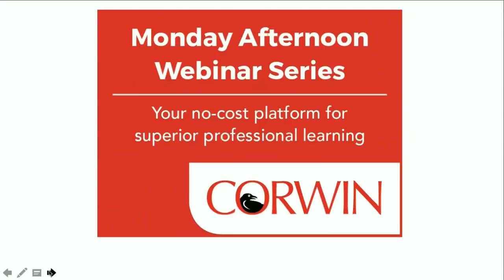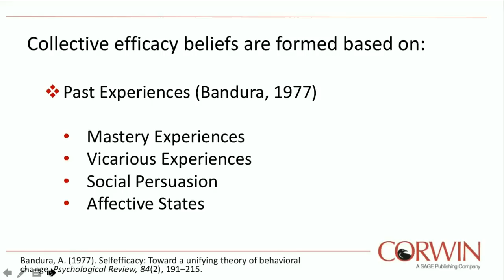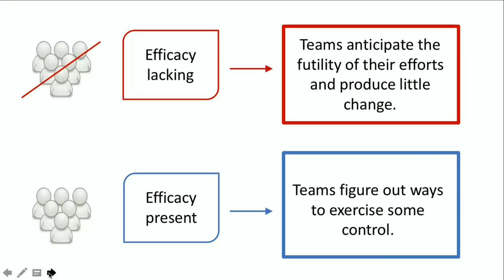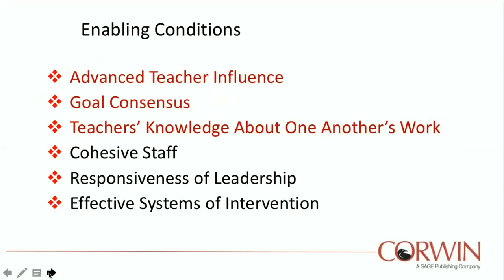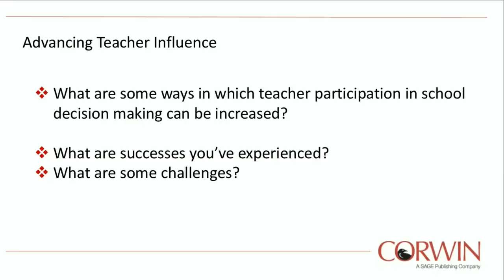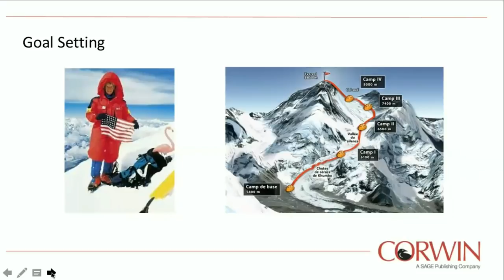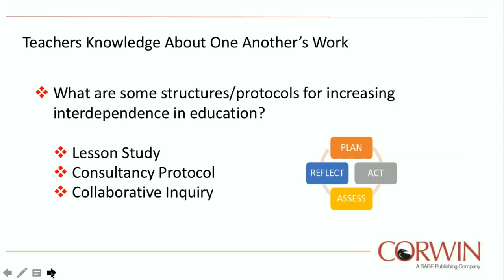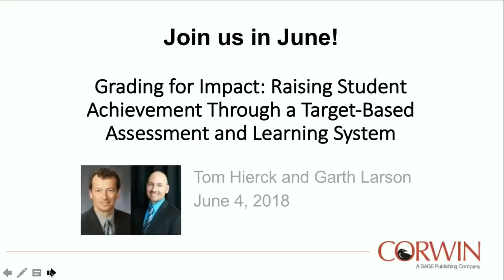Jenni Donohoo: Fostering Collective Efficacy Webinar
Discover from Jenni Donohoo what matters most in raising student achievement.